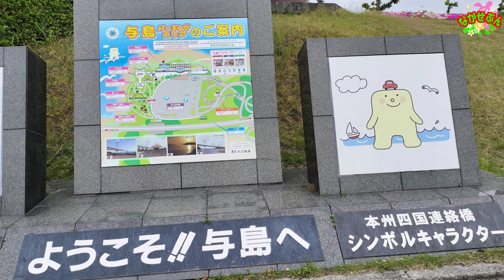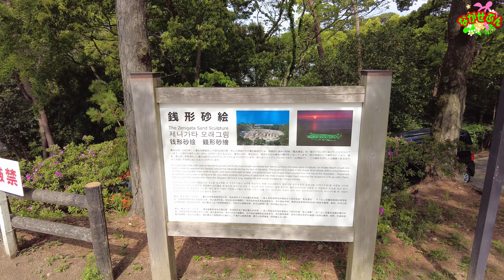2023 GW ドライブツアー 広島 香川 高知 愛媛 2023.4.30 (ツアー２日目) 与島 津嶋神社 父母ヶ浜 銭形砂絵 天空の鳥居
2023年のゴールデンウイークに 広島県→香川県→高知県→愛媛県と移動してのドライブの旅です。